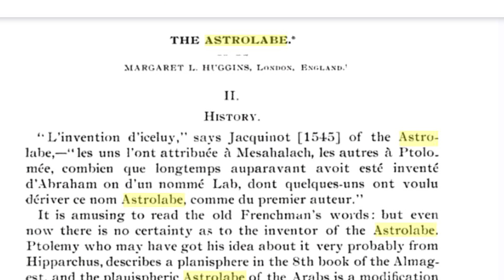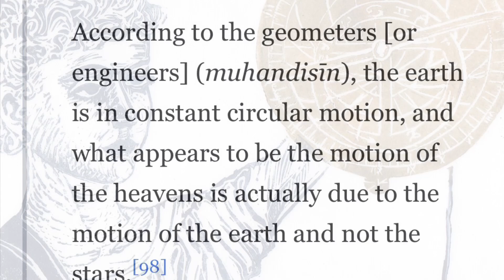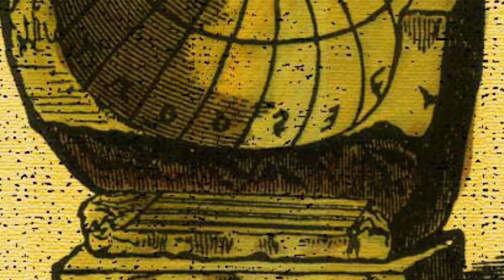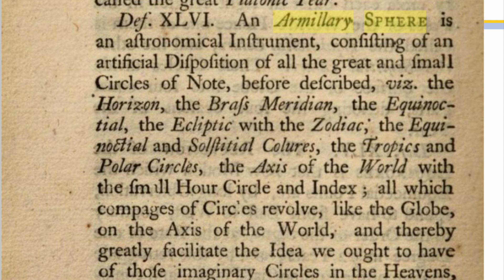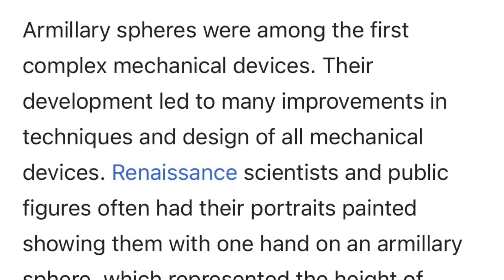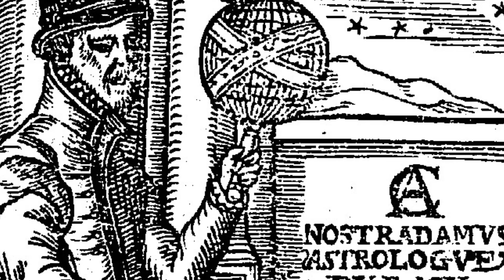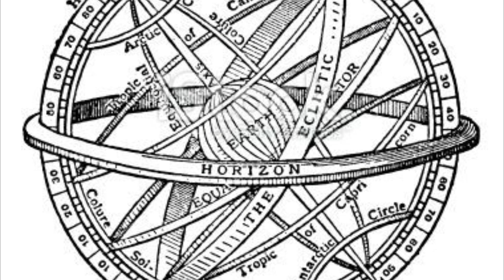Astrolabes, Armillary Spheres, Astronomy Built Antiquitech, Gyroscopes, Old China, Arabia (Tartary?)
Well, well, well. I’ve seen these spheres before. I had always thought they were ornamental, and even included them in my first “old world” photography collage from almost a year ago.

At that time I had little to no idea the purpose of these massive metal spheres. Today, while researching time-keeping in the way back when, I discovered the “Astrolabe”.

The name itself rolls of the tongue with pizzazz. An astrolabe 1000 years ago was like having the world in your hands, literally.

Today we dive into the Astrolabe, Armillary Sphere, their histories (according to our current narrative), as well as their technical aspects.

Just a short, freestyle video of sorts. Thanks for taking the time to stop by!